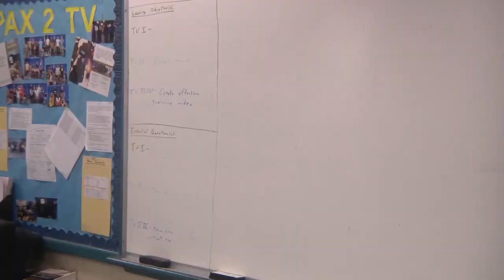Paxon SAS Career Academy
Informational video about the TV Production course provided at Paxon School for Advanced Studies.